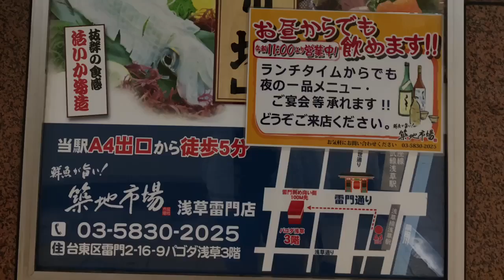Asakusa, Japan Solo Trip 21 July 2017